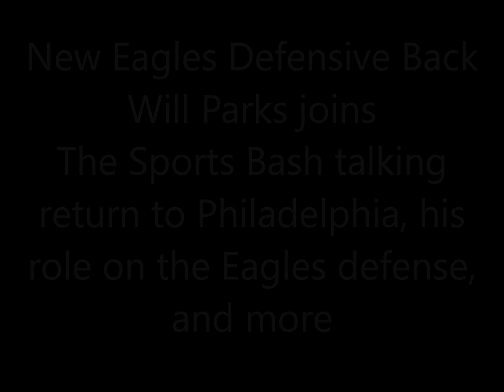New Eagles Defensive Back Will Parks joins The Sports Bash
New Eagles Defensive Back Will Parks joins The Sports Bash talking return to Philadelphia, his role on the Eagles defense,
and more